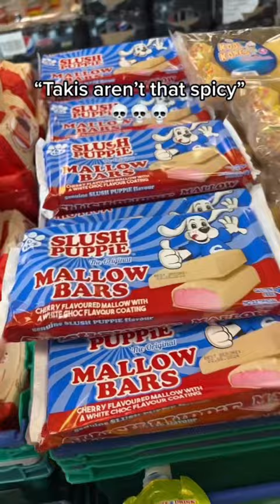🌶️ TRYING TAKIS FOR THE FIRST TIME